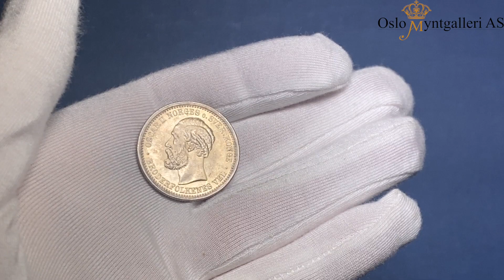Lot 1510, Auction 37, 25th & 26th of November 2023